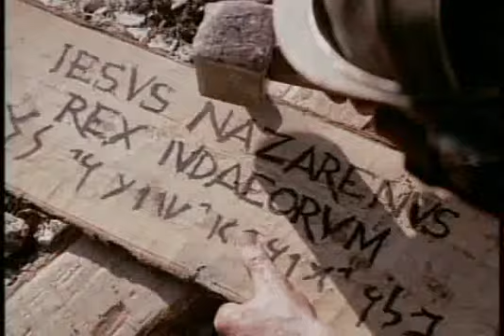SEMANA SANTA. 18 de abril 2014